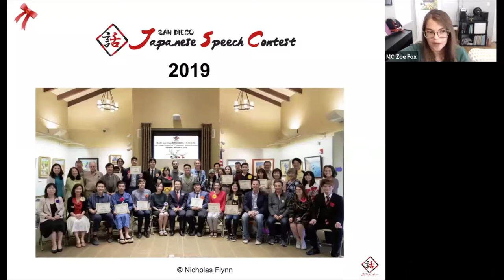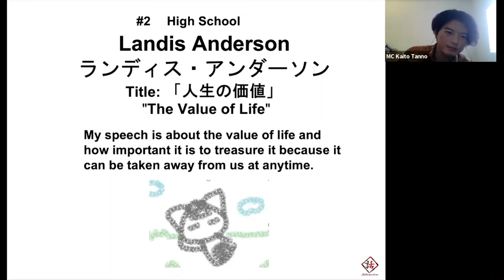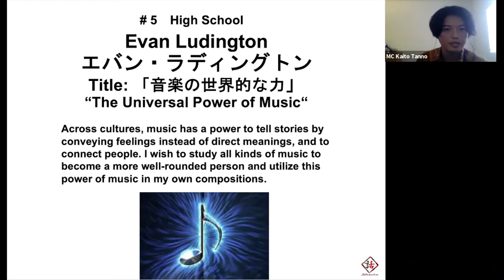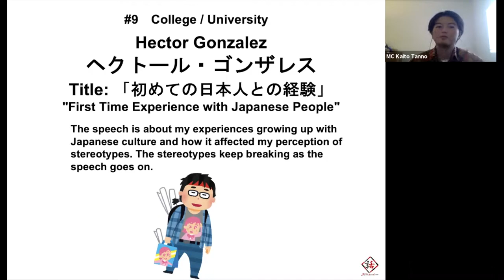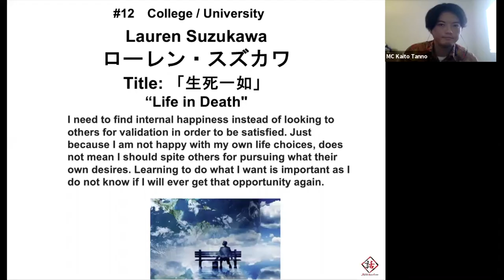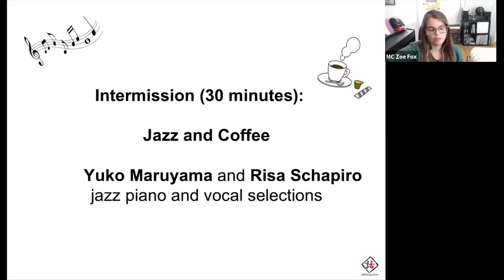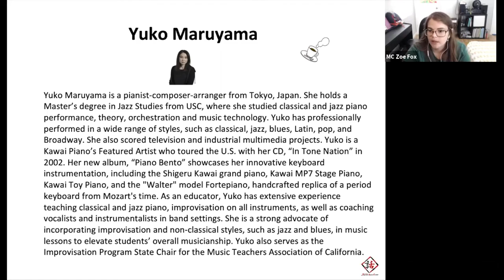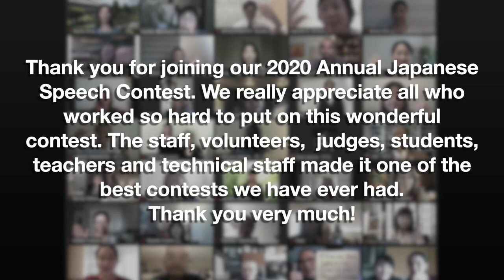The San Diego Online Japanese Speech Contest 2020 (2.5 hours)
Speech Contest Time Stamps
Lions Club Mr. Carmellino,  00:01:41
Vice Consul Karen ONO, Ms Kate Leonard, Dr. Ryu Kitajima, Ms. Kyoko Shoji
Speech Start  00:17:24
Elliana Adams 00:17:27
Landis Anderson 00:26:14
Amy Kim 00:32:44
Yolanda Liu 39:03
Evan Ludington 00:46:06
Cameron Dale 00:52:21
Tony Garcia 00:59:43
Hector Gonzalez 01:04:52
Yu Guo 01:13:54
Jonathan Munsterteiger 01:21:01
Lauren Suzukawa 01:28:05
Lauren Taylor 01:35:25
Rachel Valdez 01:42:30
30min Intermission 01:52:15
Zane in Matsuyama, Japan 01:53:11
Yuko Maruyama and Risa’s Jazz Performance 01:54:42 / 01:58:57
Carlo in Odate, Japan 02:25:24
Winner Announcements 02:28:22